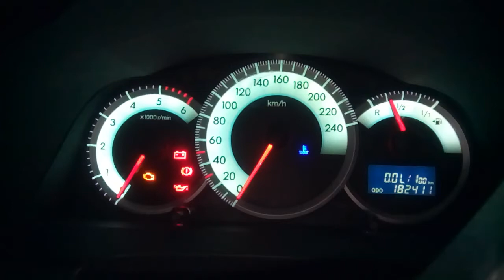Toyota Corolla Verso wont start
As winter is coming, my Toyota Corolla Verso D4D 180HP 2006 wont start, but as soon as I connect the accumulator with another one, it starts immediately, also, it shuts down few times and then it works perfectly. Any ideas? I've changed gas filter, changed accumulator, not it starts but it takes 15 seconds to start.

Update: It was the anlasser/starter.

Now I have different problem, after starting it up first time in the morning it shuts down few times before the engine gets warmed up - any ideas?